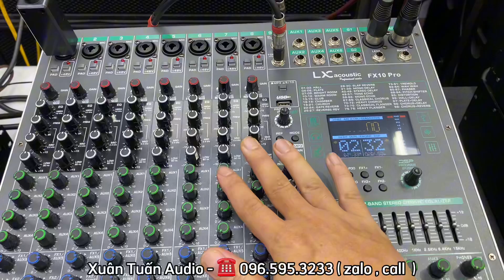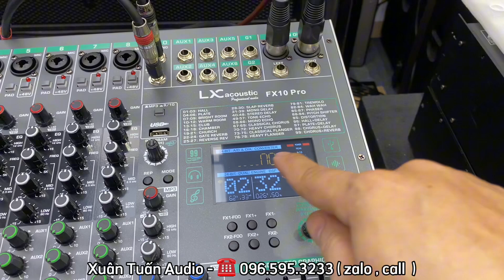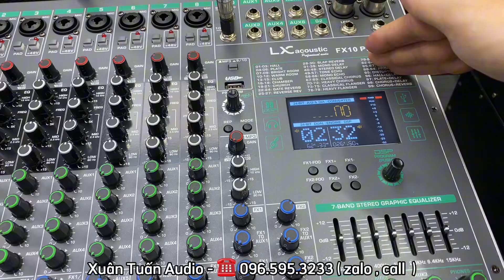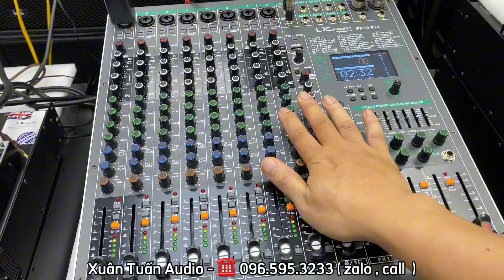Mới Nhất 2024 : Mixer LX FX10pro và FX14pro rất hay. Lh: 0965953233